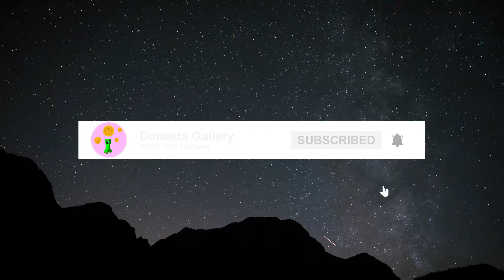NEW NFT BUY NOW Minimen Official | BEST PROJECTS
solana nfts

🎵 Track Info:

Title: Freedom
Artist: Scandinavianz
Genre: Dance & Electronic
Mood: Happy